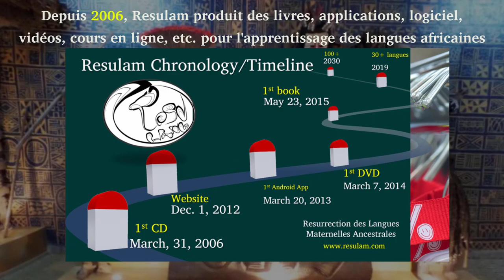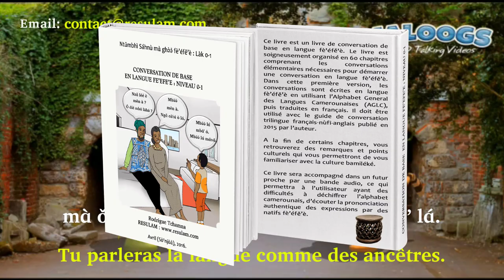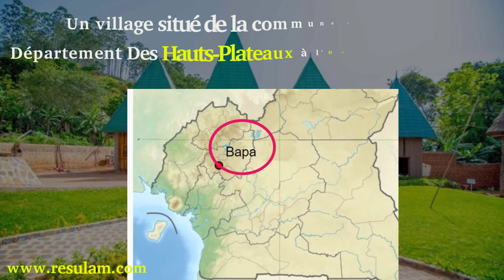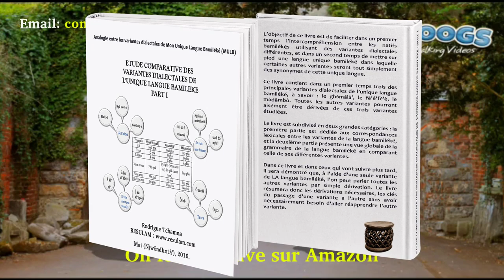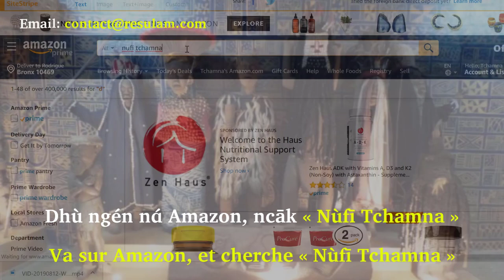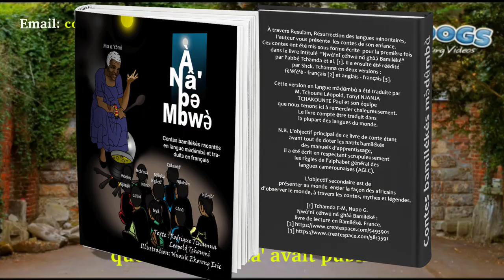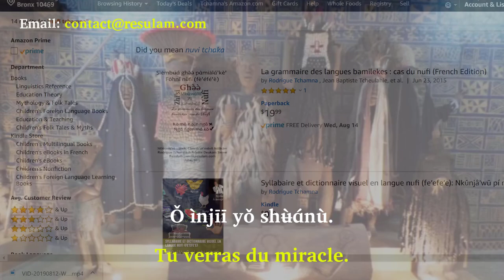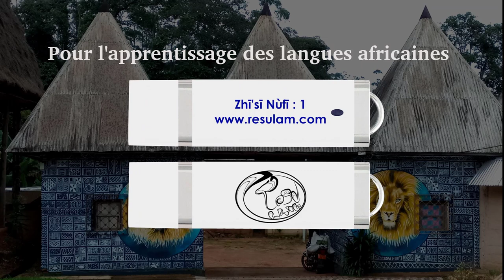Mes 500 premiers mots et expressions en langue Ghomala-Bapa part 1/3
Cette bande audio vous est offerte par Resulam, Résurrection des Langues Maternelles-Ancestrales, avec la collaboration de M. Tefang Joseph, Activiste et Animateur Culturel de la langue Bapa, pour faire revivre la langue Bapa.

La langue Bapa est une variante de la langue ghomala, parlée à Bapa,
Un village situé de la commune de Bangou, Département Des Hauts-Plateaux à l'Ouest du Cameroun